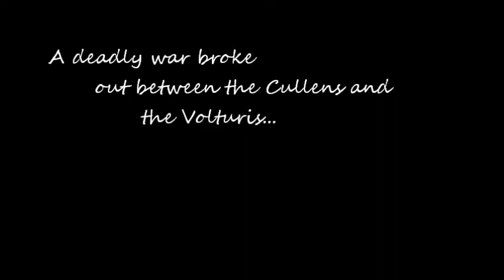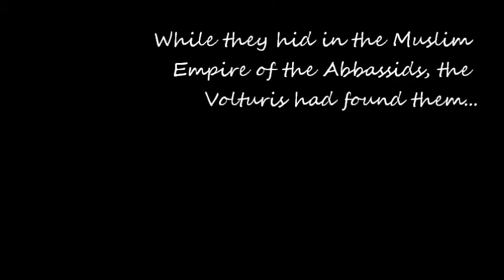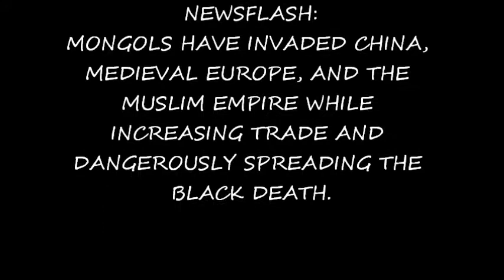BreakingEmpires: Part 1